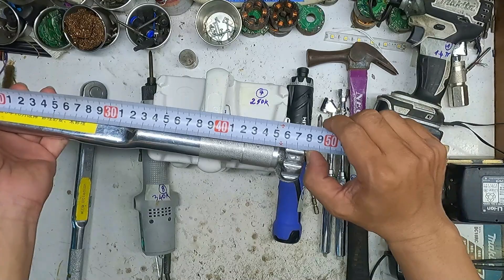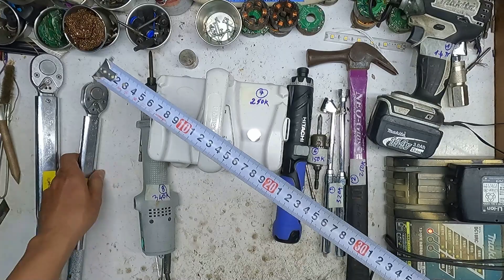(Đã bán số 1,3,4,5,6,8,9) 9/11/21 Makita TD136D, vịt gập Hitachi 3,6V nhắn tin 0975666124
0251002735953 Viecombank chị nhánh Chợ Lớn. Nguyễn Thanh Tuấn.